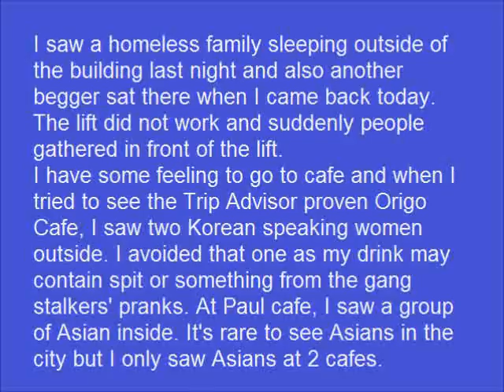Organized Stalkers Around Me - November 16th, 2015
OSAM from Nov. 16th, 2015